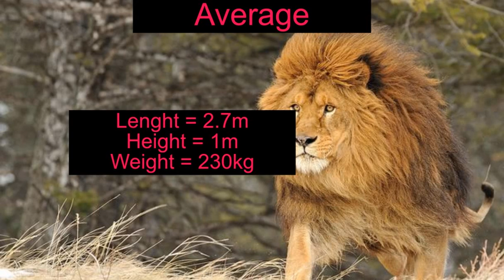Barbary Lion vs Siberian Tiger.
Real fight between Barbary Lion and Siberian Tiger. Both are quite equal in power and size the lion is courageos and a better fight and has a mane to protect it during a fight from head , neck and belly while the tiger is slhiltly stronger and bigger .